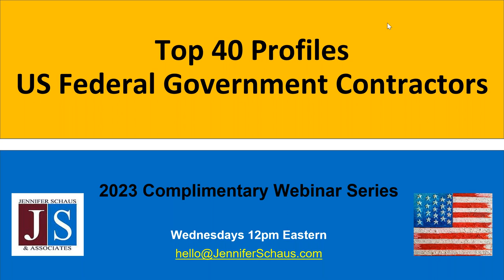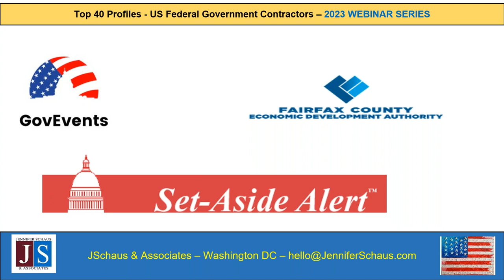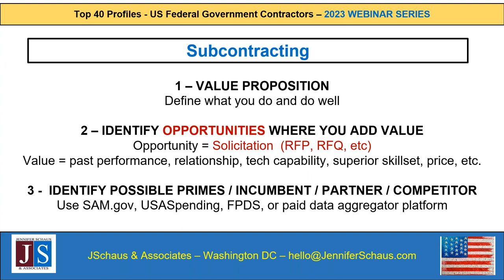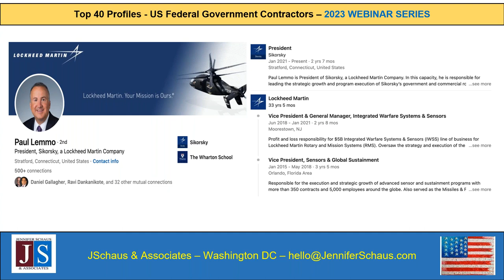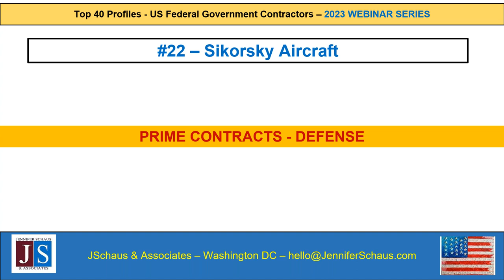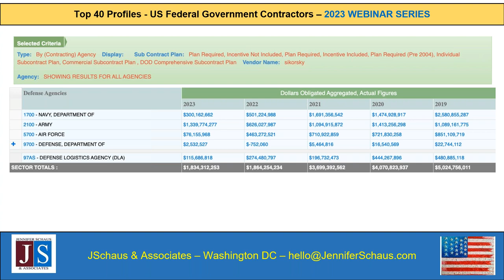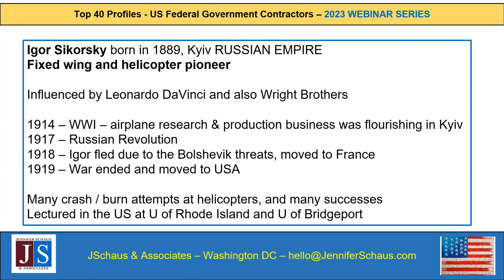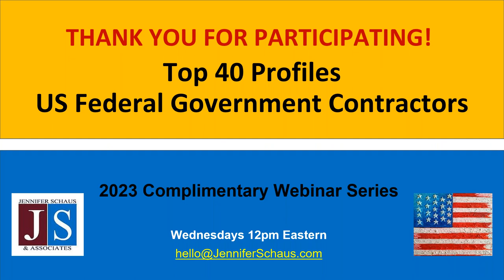Top 40 Federal Contractors - PROFILE #22 - Sikorsky Aircraft